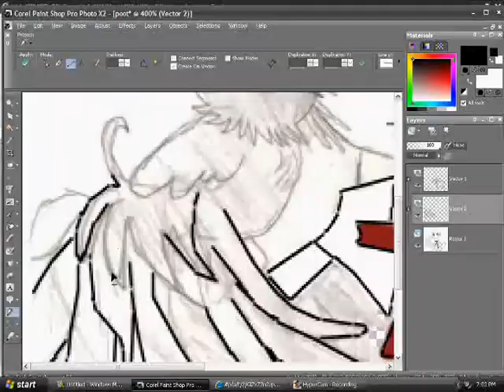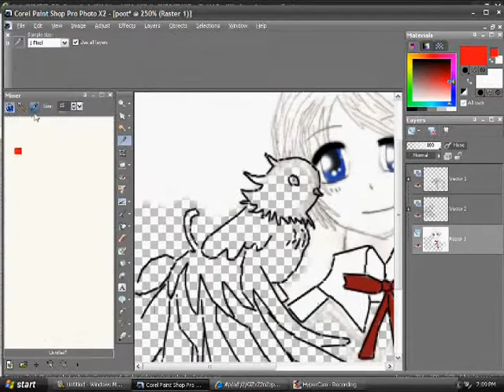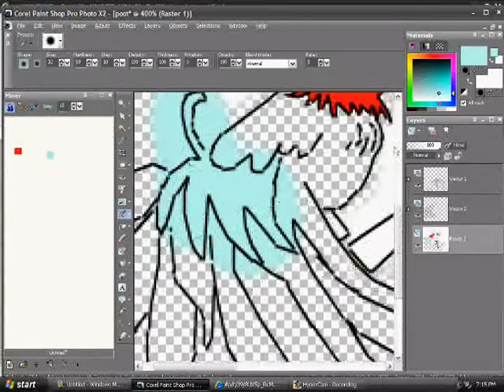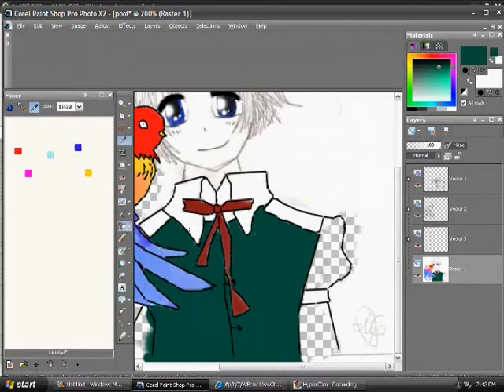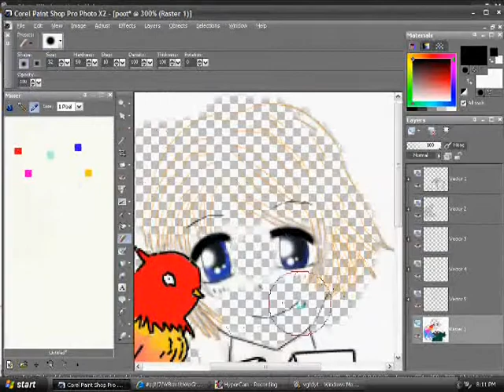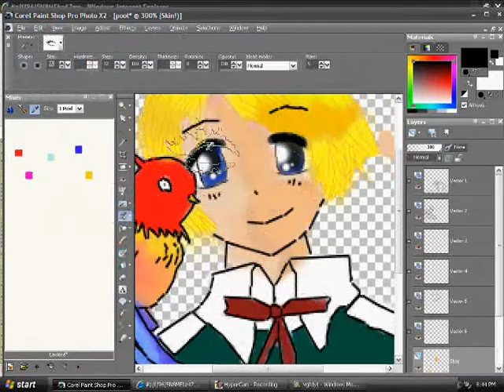tisam dg photos